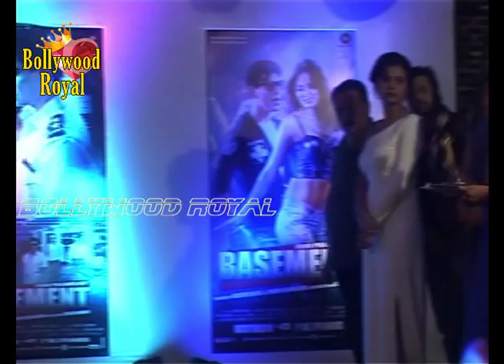Dillzan Wadia,Bruna Abdullah & Singes at Song & Poster Launch of 'Four Pillars of Basement' Part 2